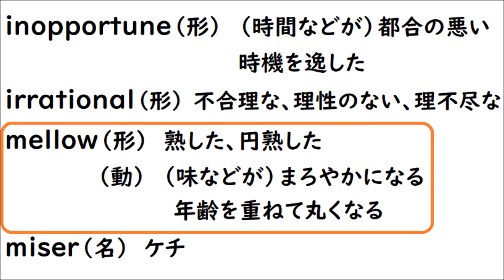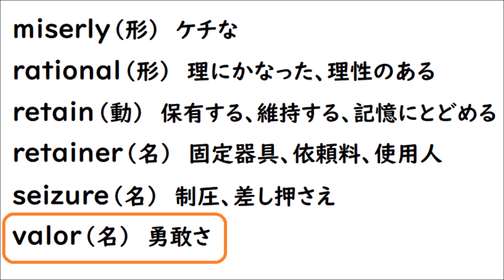英単１７０ 英検準１級 【rational irrational retain retainer miser miserly seizure inopportune mellow valor】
【rational irrational retain retainer miser miserly seizure inopportune mellow valor】を読み上げます☺